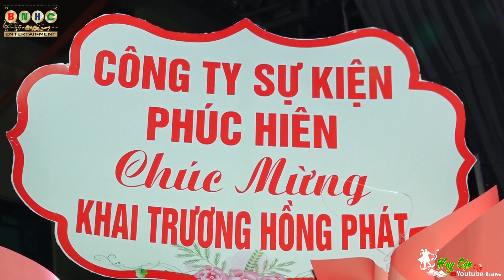Nghe Câu Quan Họ Trên Cao Nguyên - Thanh Nga Official Ban Nhạc Huy Cận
► Kênh Ban Nhạc Huy Cận Pro  - Là Kênh
 Chuyên : Tổ Chức Sự Kiện & Tiệc Cưới - Ca Hát Biểu Diễn -  Sinh Nhật - Khai Trương - Nhận hợp đồng thuê mc, ca sĩ - Thiết kế lắp đặt dàn âm thanh phòng karaoke,dàn âm thanh nhạc sống - Cung cấp tổng hợp các video hát nhạc sống do những nghệ sĩ,ca sĩ từ bình dân cho đến ngôi sao nhằm đem lại cho mọi người những giây phút giải trí thư giãn. mong các bạn bấm đăng ký ủng hộ kênh Ban Nhạc Huy Cận để mình có thêm động lực làm ra những clip mới hoàn thiện và hay hơn
©️Bản quyền của Video này thuộc Ban Nhạc Huy Cận
©️tất cả sản phẩm video được up độc quyền từ kênh Ban Nhạc Huy Cận . Xin vui lòng không đăng tải lại.
►ĐC: Dương Quan  - Thủy Nguyên - Hải Phòng